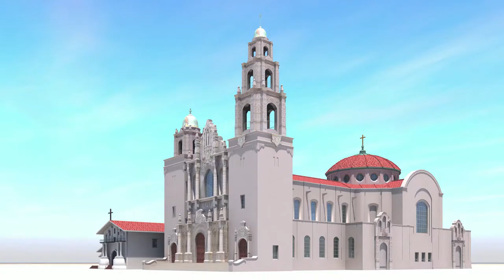Church Stone Animated 3D